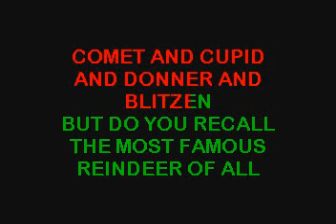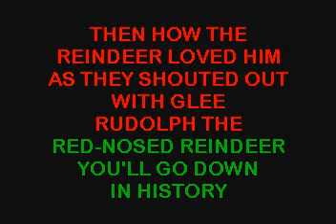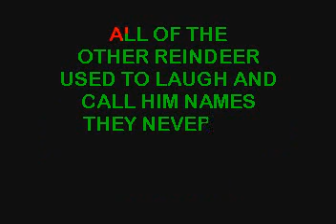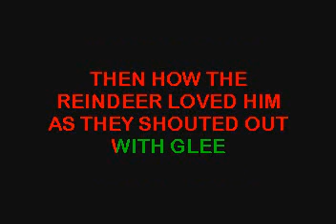SC7210 14 Autry, Gene Rudolph The Red Nosed Reindeer [karaoke]